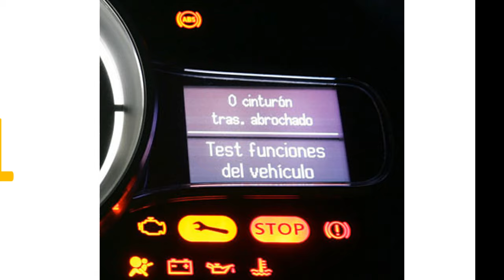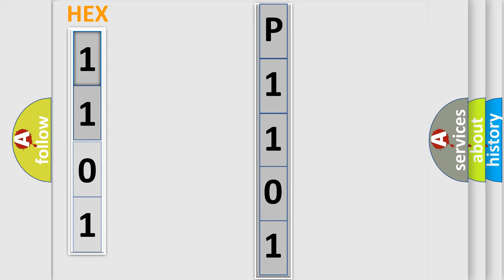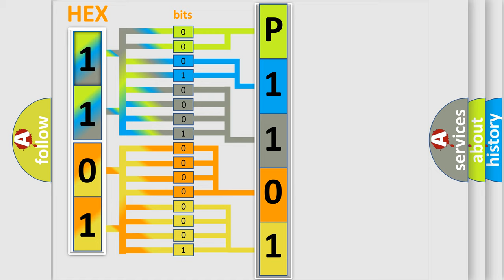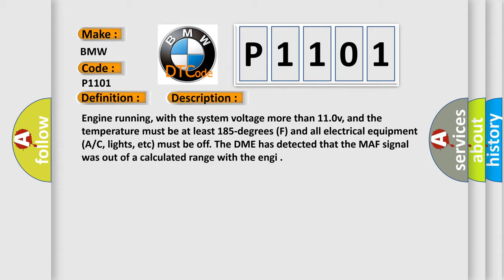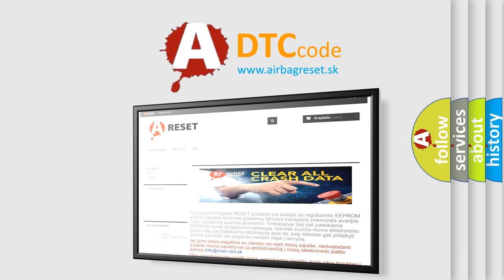DTC Hyundai P1101 Short Explanation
Contents:
0:21 Basic DTC analysis according to OBD2 protocol standard.
1:48 Insight into programming
2:58 A diagnostically understandable description of the Diagnostic Trouble Code
3:05 Basic error definition

Make
BMW
Code
P1101
Definition
Mass Air Flow Circuit Rationality Check Conditions
Description
Engine running, with the system voltage more than 110v, and the temperature must be at least 185-degrees F and all electrical equipment A or C, lights, etc must be off The DME has detected that the MAF signal was out of a calculated range with the engi
Cause
Mass air flow MAF sensor has failed or is damaged
Signal and ground wires of Mass Air Flow MAF sensor has short circuited